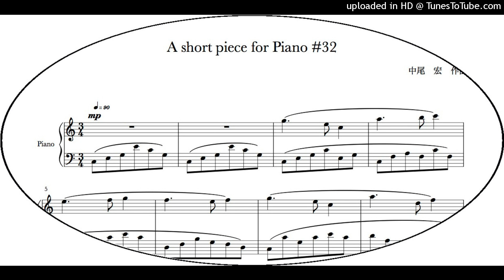A short piece for Piano #32